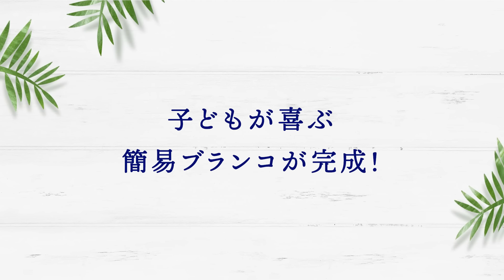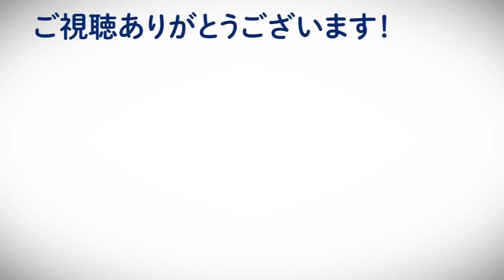【庭作り】花壇の荒れた庭＃3「単管パイプで簡単ブランコ作り！」家族で楽しめるお庭に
ホームセンターで買える材料を使って
お庭に簡単なブランコ作り！
お庭作りの参考にぜひ！

ー目次ー

00:00　OP・前回のあらすじ。
01:15　今回の内容。
03:00　①塗装。
03:25　②基礎穴の掘削。
05:58　③単管の設置。
09:08　④木材加工。
10:12　⑤組み立てる。
13:10　完成・今回のビフォーアフター。

【金井良一の養成講座Kanai Style LABO】

▼▼▼好評動画▼▼▼

▼▼▼再生リスト▼▼▼

【SNS】